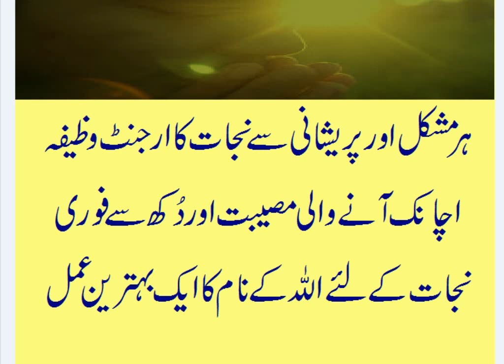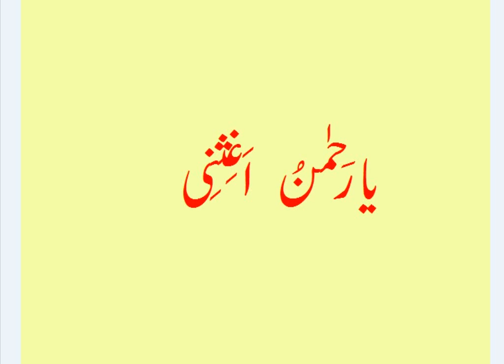mushkil waqt ki dua | har qisam ki pareshani ka wazifa | Rohani channel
# khawab main aurat k aik kan main sona ki bali dosry kan main chandi ki bali dekhna